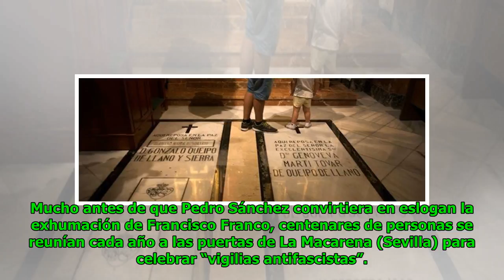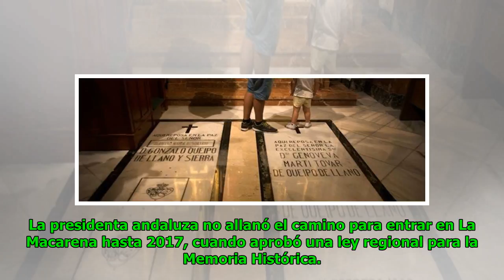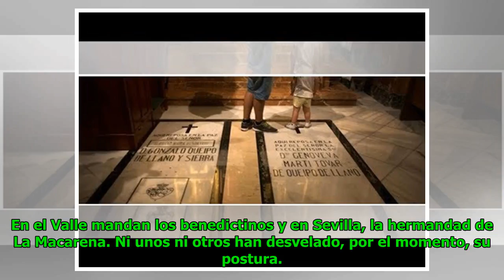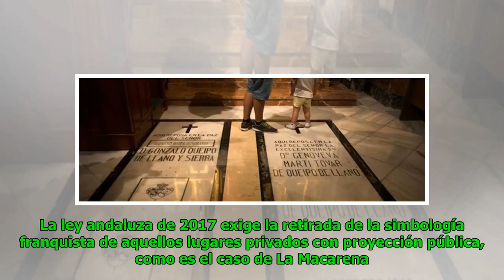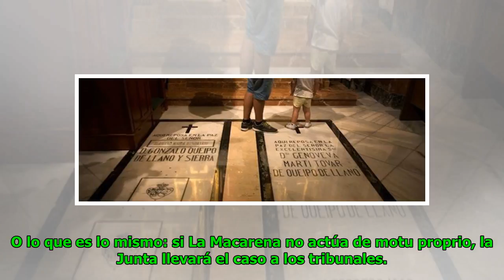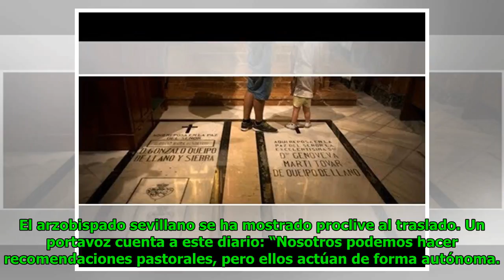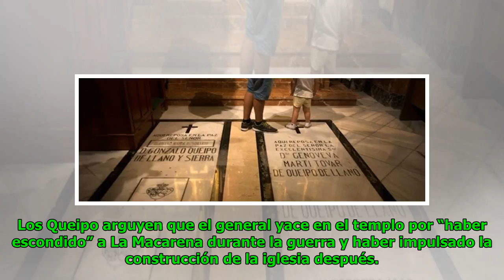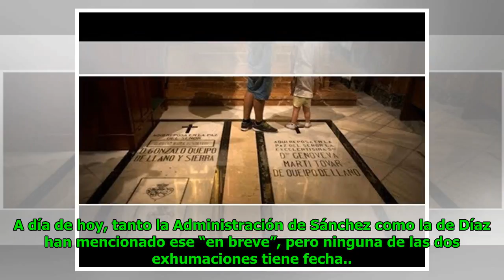La guerra de Sánchez contra Franco obliga a Susana Díaz a redoblar la suya contra Queipo